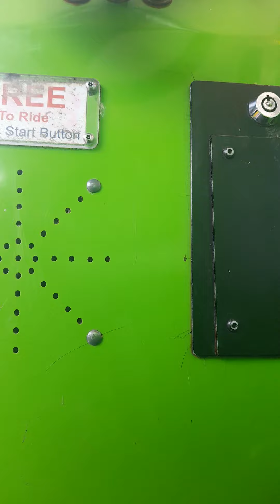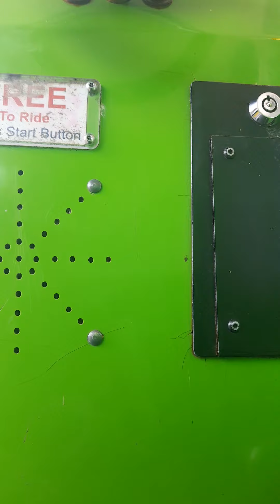Northern Leisure Dino Ranger Kiddie Ride